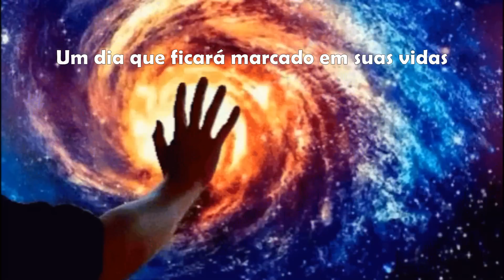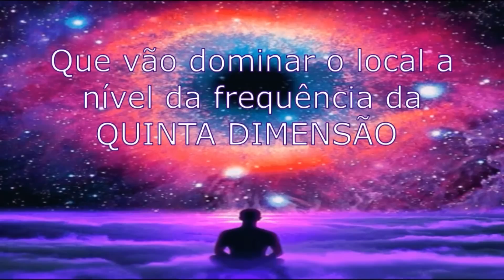QUANDO A MÃE DESENCARNA | O QUE APRENDI COM A PARTIDA DA MINHA MÃE?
Chave pix para quem tiver interesse em ajudar os projetos da Quantic Despert e Quantic Love:
Você pode transferir de qualquer banco para minha chave Pix Itaú: